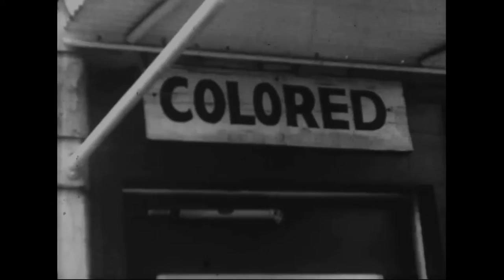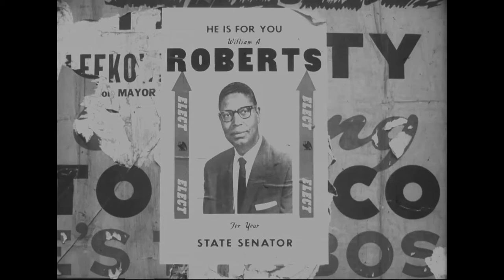The American Negro Unfinished Documentary (c.1960s)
This unfinished civil rights-era film details how segregation affects the daily lives of African Americans, and includes portions of interviews with James Farmer, Roy Wilkins, Whitney Young, and Ralph Metcalfe. Farmer, Wilkins, and Young were considered to be among the “Big Four” leaders in the U.S. civil rights movement, along with Martin Luther King, Jr. The film also describes the strides and challenges faced by African Americans in the areas of voting, housing, and education. The film is narrated by Charles Gordone.